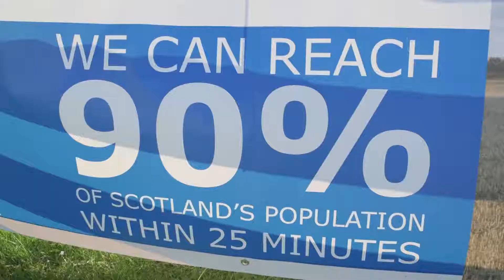SCAA Biker Bash 2018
Scotland's Charity Air Ambulance Biker Bash 2018 held at Perth Airport